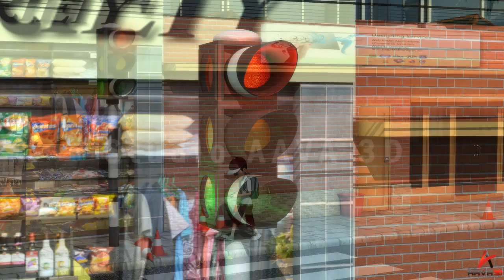Traffic Signal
Studio AAVA 3D